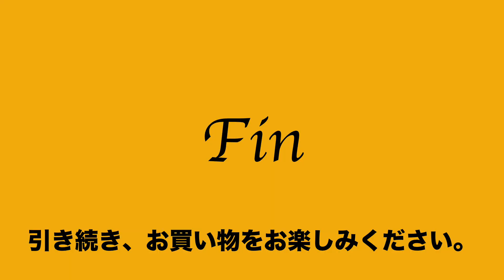54 61 017032 156 良品 マルエム MARUEMU 松崎 ショルダー